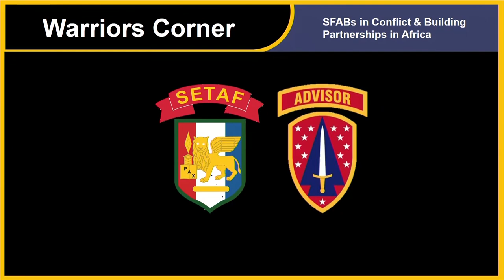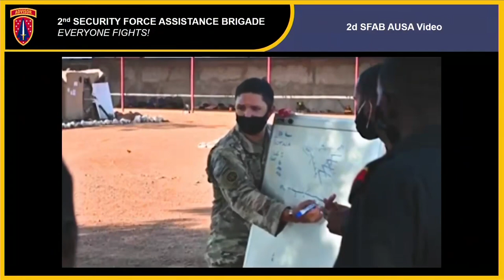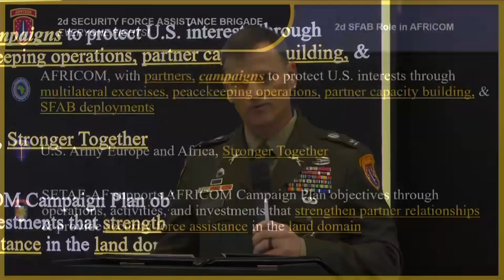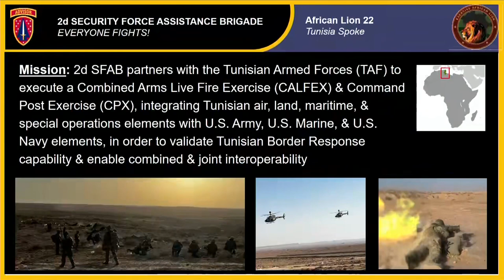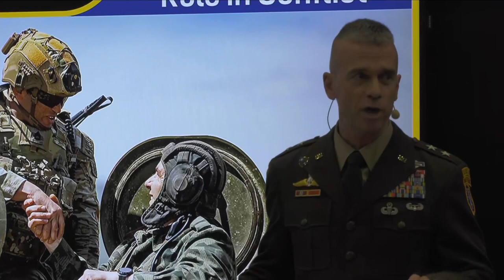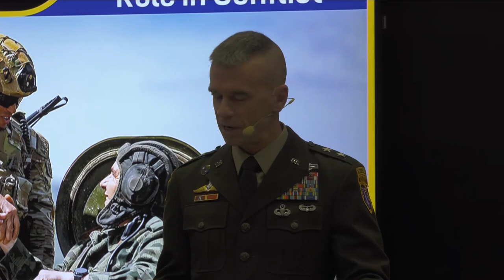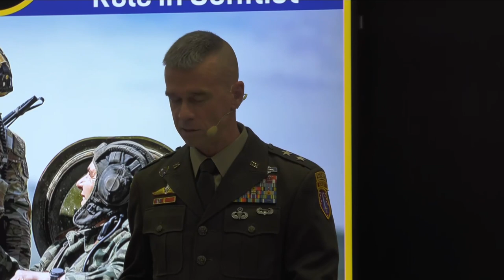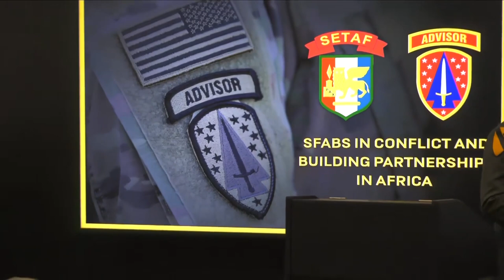AUSA 2022 Warriors Corner - SFAB in Conflict & Building Partnerships in Africa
AUSA 2022 Warriors Corner - Security Force Assistance Brigade (SFAB) in Conflict & Building Partnerships in Africa
UNITED STATES
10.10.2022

SPEAKERS
MG Donn H. Hill
Commanding General
Security Force Assistance Command

MG Todd R. Wasmund
Commanding General, Southern European Task Force-Africa and
Deputy Commanding General for Africa
United States Army Europe and Africa

COL Grant Fawcett
Commander, 2nd Security Force Assistance Brigade